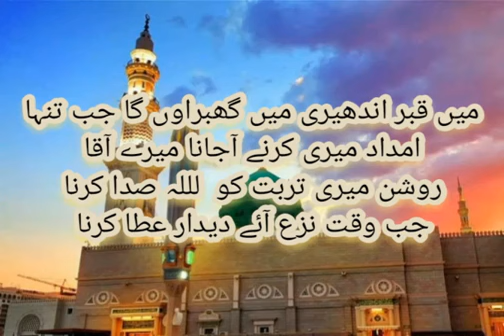unka maghta hun Naat, Arbi sultan aya